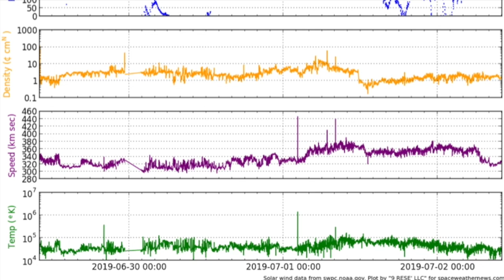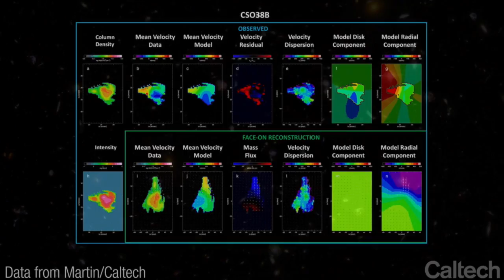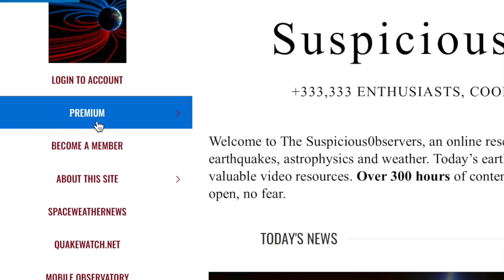Solar Wind, Tornado, Huge Win for Plasma Universe | S0 News Jul.2.2019